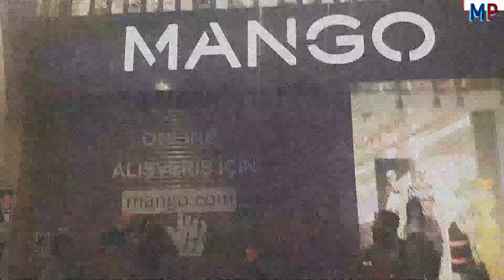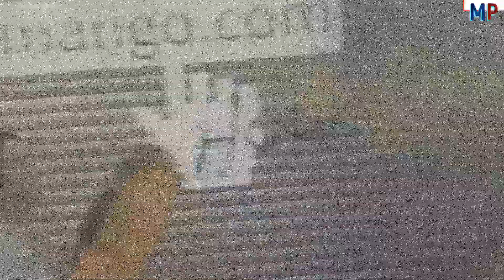ALSANCAK EĞLENCEYE DOYMUYOR :D İzmir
ALSANCAK SOKAK MÜZİKLERİ 24